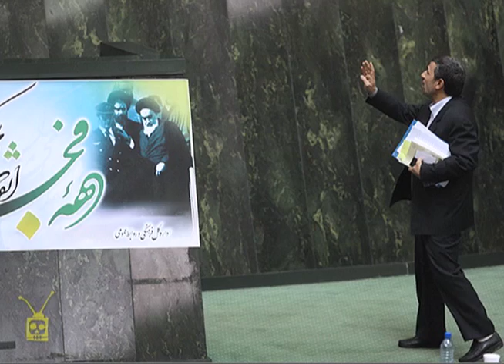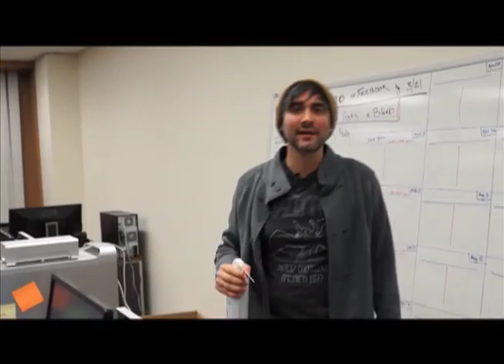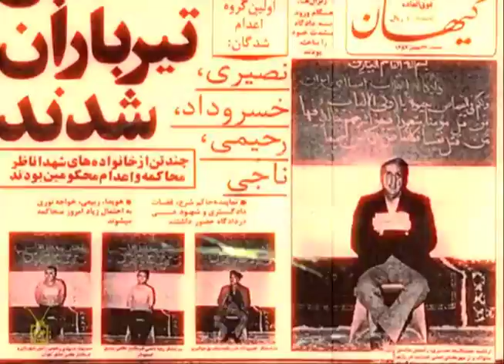OnTen 33 - Feb 8